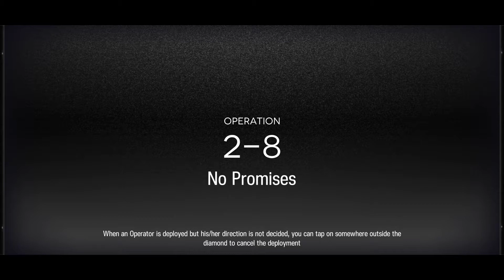Arknights 2-8 Challenge Mode